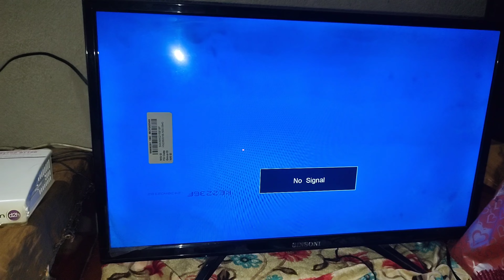How To connect D2h Set top box with led Tv || D2h Set top box connection Led Tv ke Sat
How to connect D2h set top box with led Tv.
D2h set top box connection Led Tv ke sat

Hi friends I am Sanjay in this video I have shared with you guys that
videocon D2h connection
d2h connection
videocon dish connection
d2h dish connection